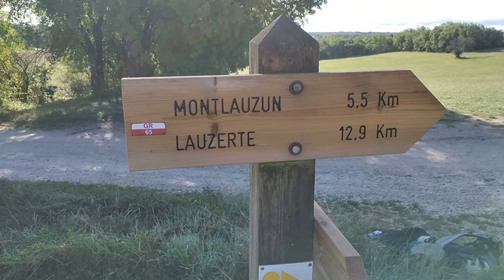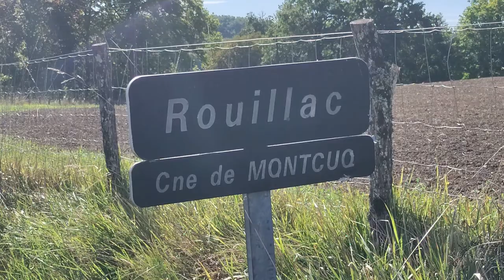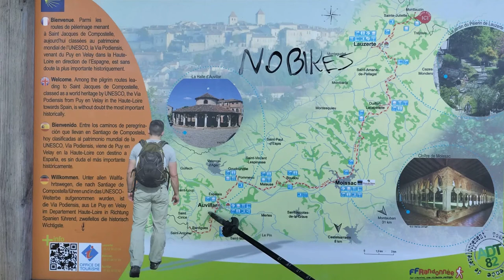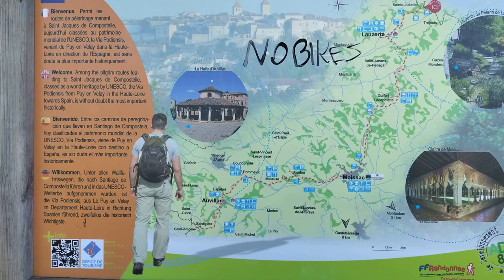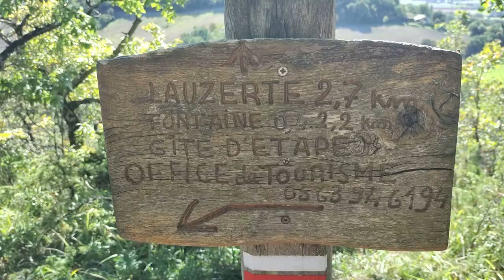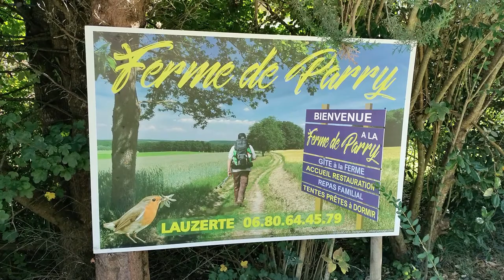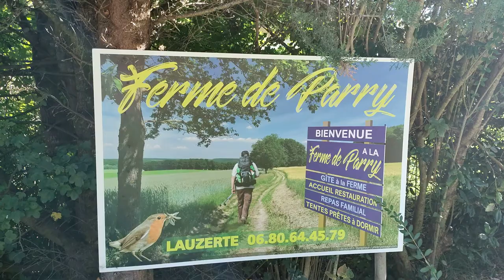3. Tag Pilgerweg von Montcuq nach Lauzerte